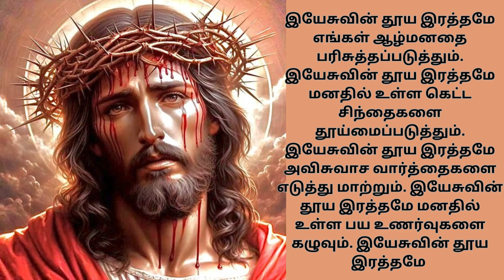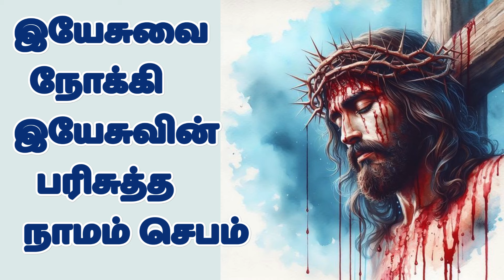இயேசுவின் இரத்தத்தால் நம்மைக் கழுவும் செபம் Precious Blood of Jesus Prayer tamilbiblewisdom S28